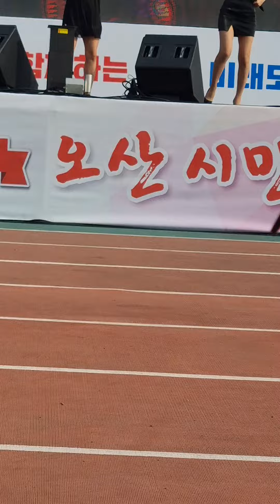홍진영사랑의배터리오산시민의날♡